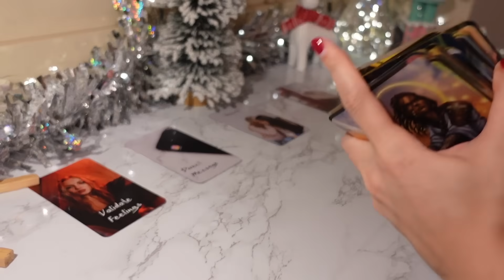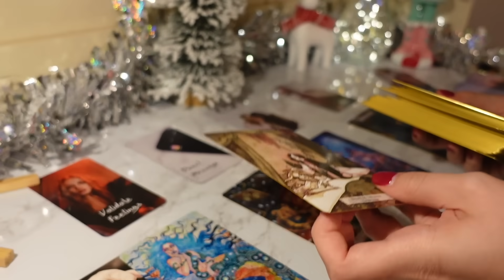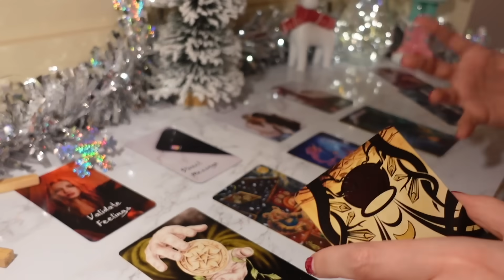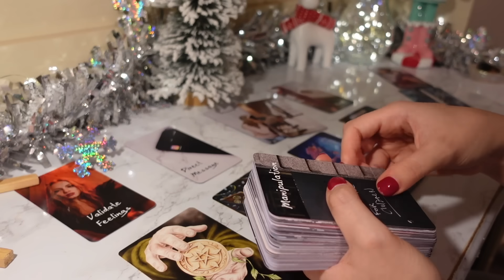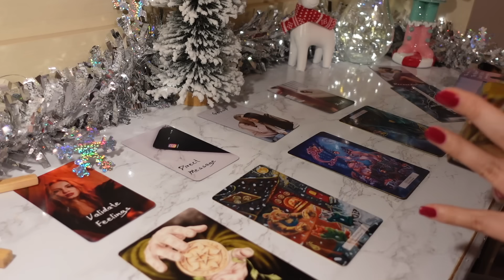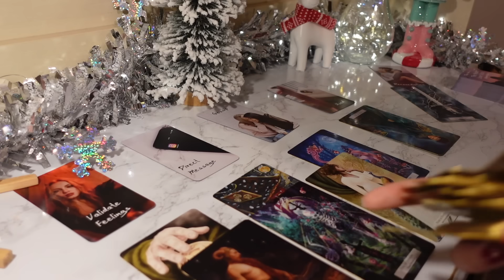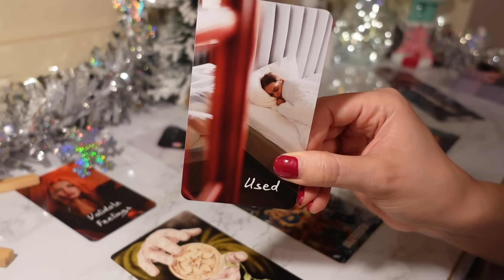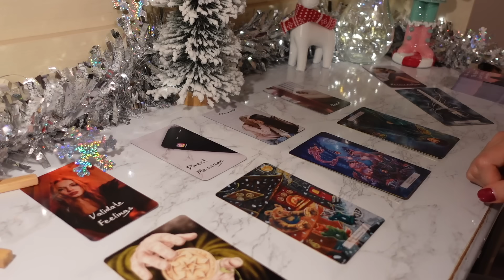♉️Taurus, Something Needs To Be Cleared Up ASAP With The Person Making You An Offer 😳🎁